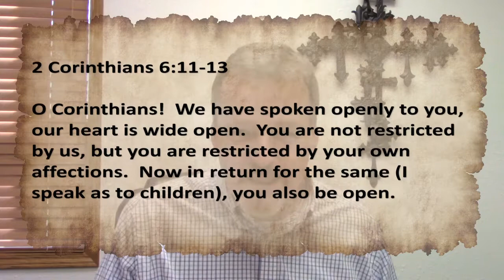Divided love; Damaged Fellowship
If you're in the area, we'd love to meet you: 1605 East 29th in Hays, Ks.